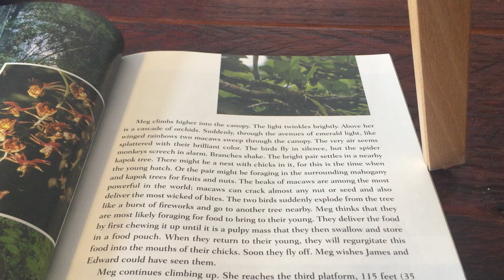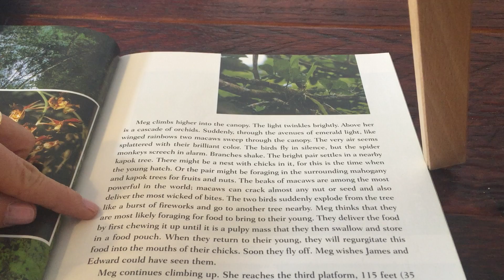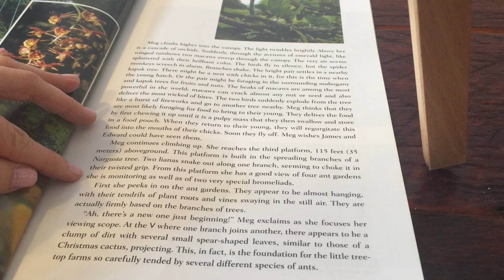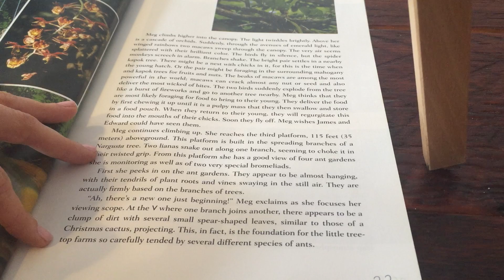The Most Beautiful Roof in the World - page 22 - Lesson 7 - NYS 5th Grade EngageNY Module 2a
for Mid-Unit Assessment